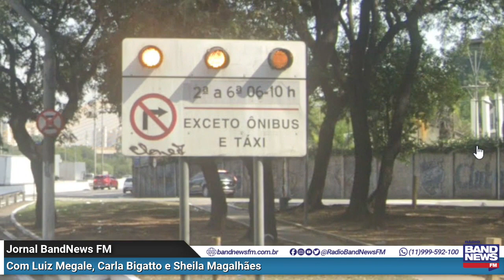São Paulo: 7 milhões de multas de trânsito foram aplicadas em 2022